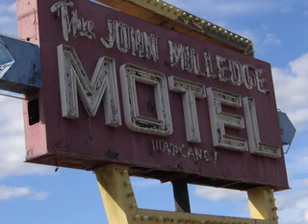Wagon Wheel [live cover]